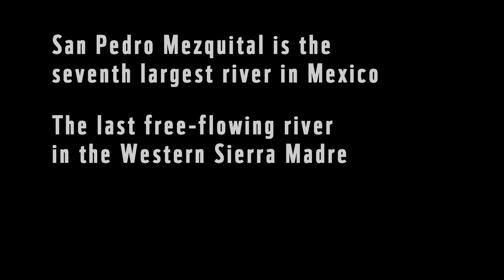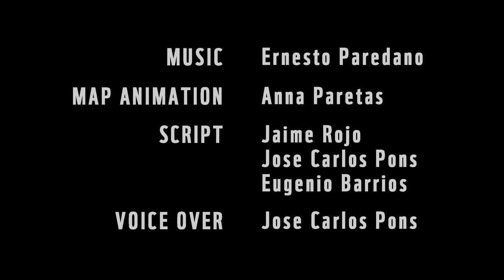San Pedro Mezquital - Meet the unknown river